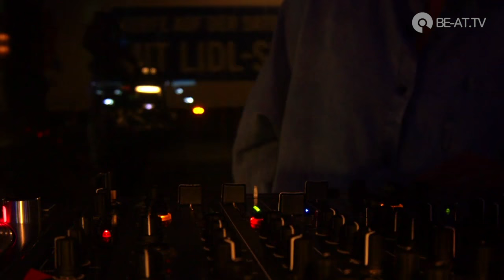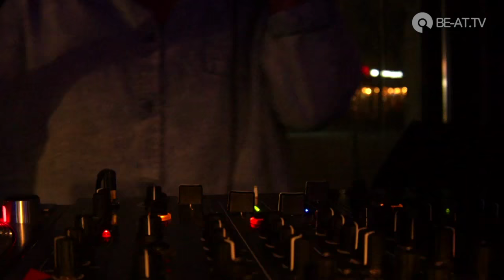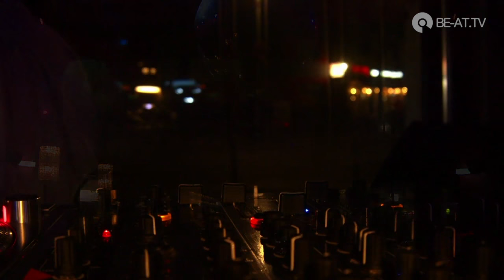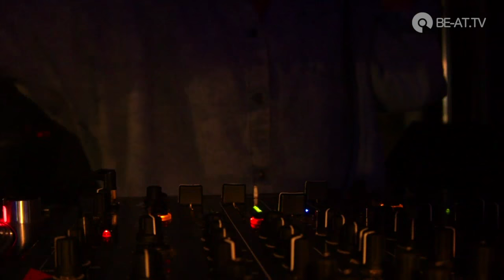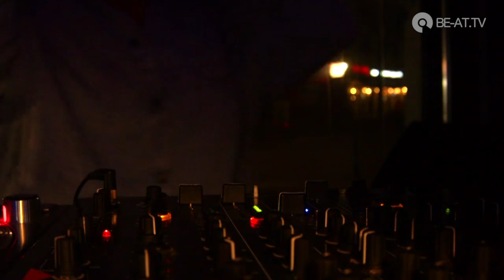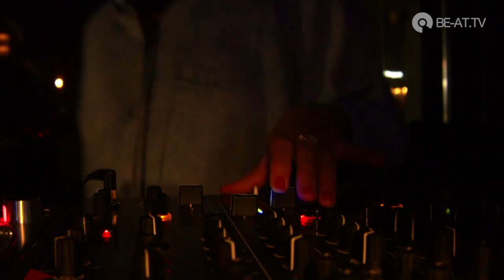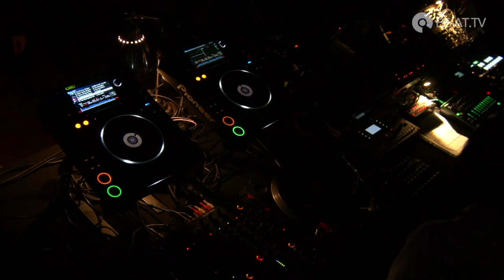Bloody Mary - BE-AT.TV Presents at Bi Nuu, Berlin